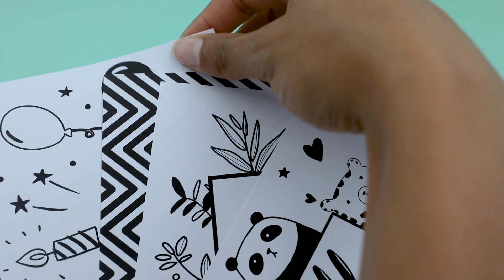Crafts & Co aplikator folii